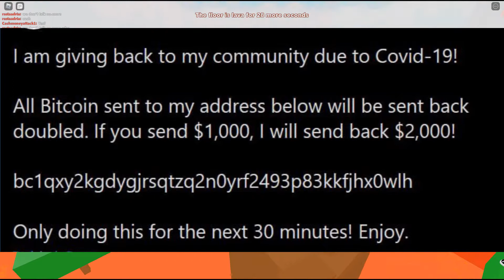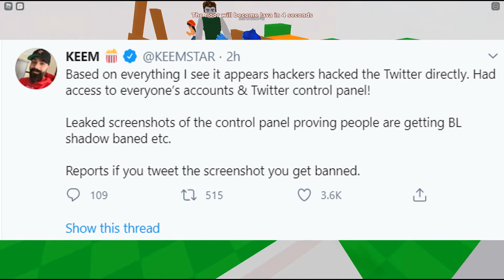Twitter Gets Hacked & Scams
So uh, Twitter made a oopsie